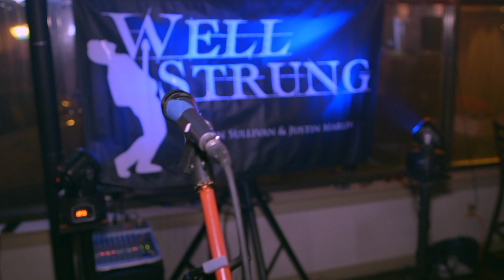Well Strung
Well Strung live at Cocktails March 11, 2017